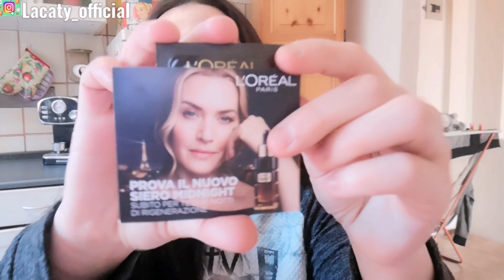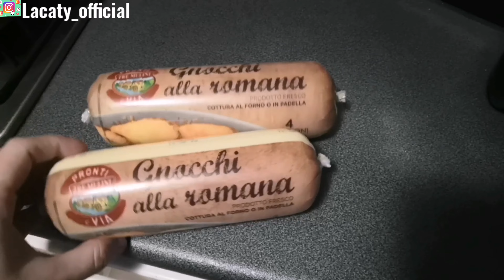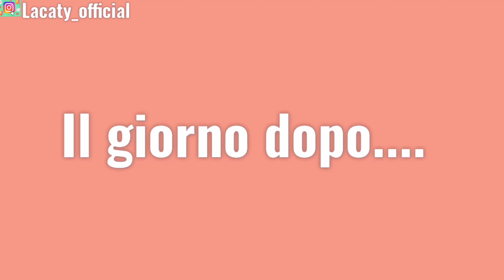ACQUISTI ACQUA E SAPONE + CRAI🛍️ || GNOCCHI ALLA ROMANA E Molto Altro... || Vlog💖La Caty